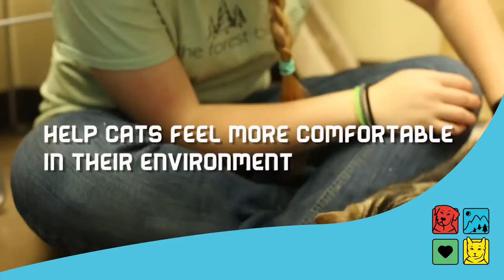Open Paw Training for Cats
Open Paw volunteers help homeless cats in the shelter gain confidence and socialization skills so the cats can find new homes. Check out how Open Paw works in this video.